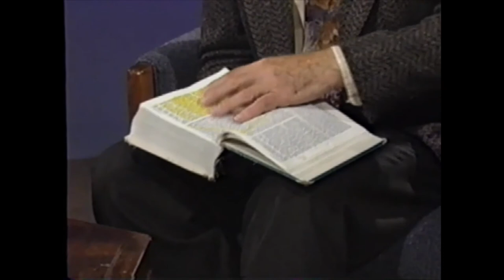DR GERALD A LARUE ON ARCHAEOLOGY AND HUMAN HISTORY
Dr. Gerald A. Larue dispels the myth that archaeology is best exemplified by the Indiana Jones movies, and shows the care required for such a study, along with examples of artifacts from different sites.